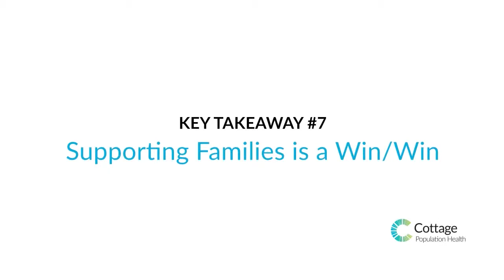Supporting Families is Win/Win - Listening Tour - Cottage Population Health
Cottage Health hosted a Listening Tour in August 2016 to hear from those who work on the front lines of health and our community partners who have insight into the health needs of specific areas in our communities.  Many of the issues raised involved the interconnectedness of parents and their children and their attempts to make the other healthy and happy.  Participants shared that tapping into this connection would seem to be a significant opportunity to address a multitude of health needs impacting families.